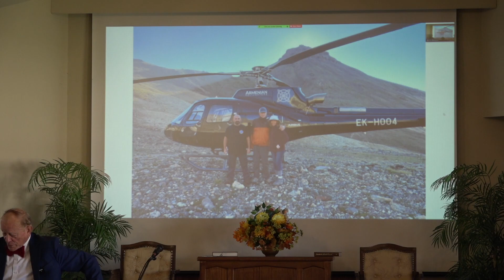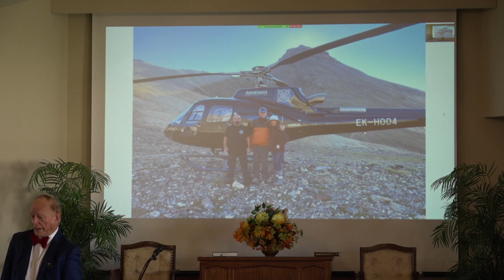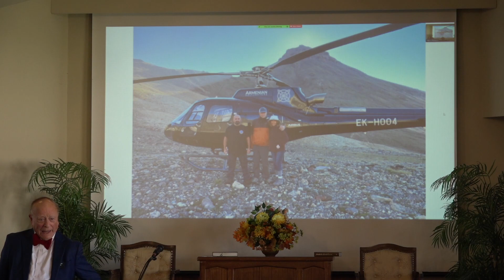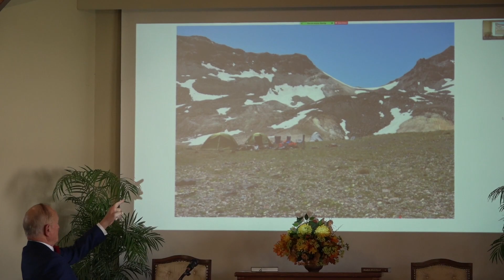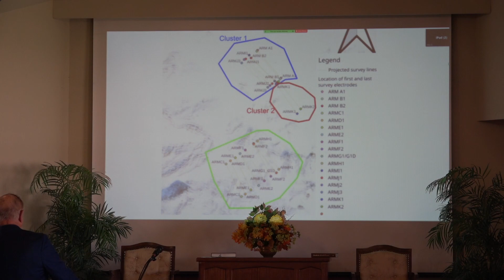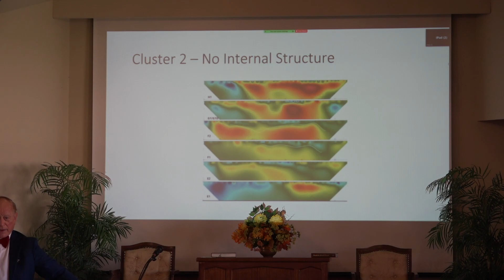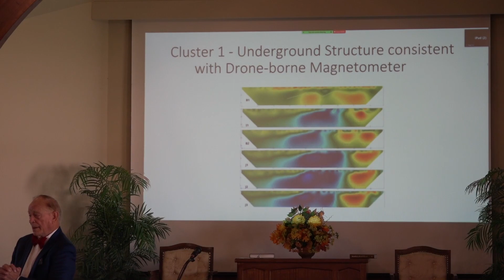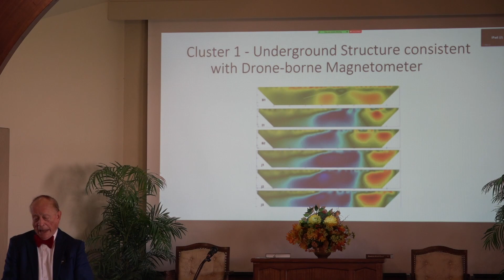On the Mountains of Ararat // Bro Norman Reitz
Sermon Title: On the Mountains of Ararat
Presenter: Bro. Norman Reitz
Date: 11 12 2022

You are invited to worship with us at any of our 3 locations in the BLT District!!!
(Bishop, Lone Pine and Tonopah SDA Churches).

Sabbath School: 9:30/10am
Main Worship Service: 11am - usually followed by a fellowship lunch
Mid-Week Prayer Meeting via ZOOM @ 6pm - ZOOM ID:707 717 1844

Lone Pine SDA - 105 N Mt Whitney Dr., Lone Pine CA 93545